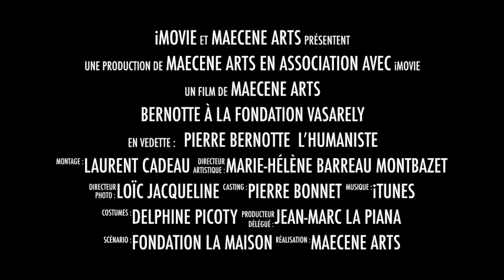Pierre BERNOTTE à la Fondation VASARELY - 2 avril 2022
Maecene Arts est partenaire d'une vente aux enchères de prestige à la Fondation VASARELY le 02 avril à Aix-en-Provence. Une oeuvre de Pierre BERNOTTE offerte par le Fonds MA pour soutenir le projet de la Fondation "La Maison" à Gardanne.